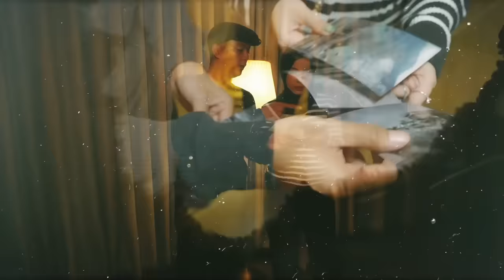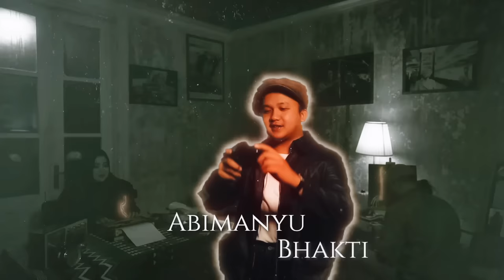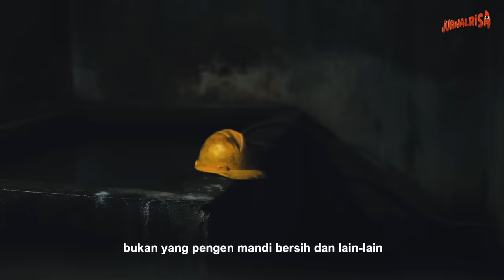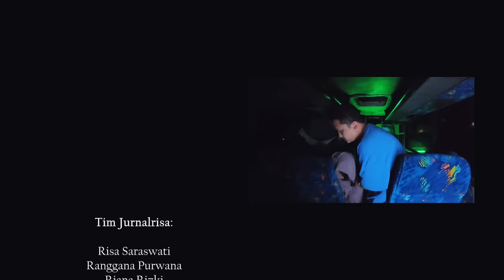EPISODE SPESIAL BERSAMA IBU-IBU SPESIAL jurnalrisa #270